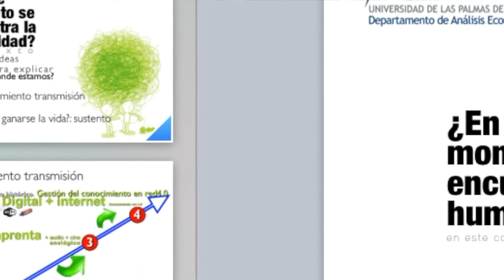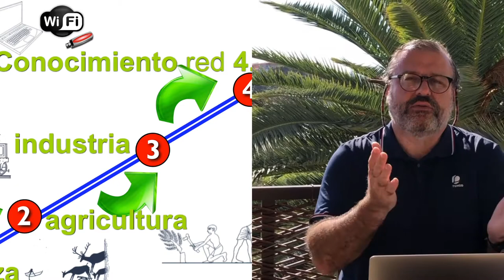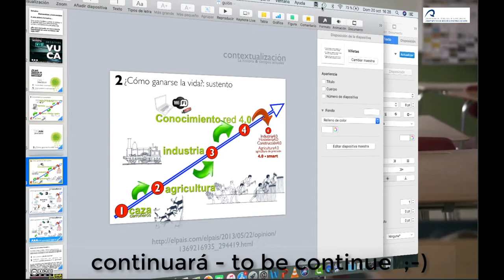ENqueMOMENTO estamos parte2de2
Te has preguntado alguna vez ¿Qué tiempos te toca vivir?, ¿Qué diferencias tiene esta época con otras anteriores?, ... Pues aquí te genero la pregunta:

 ¿Qué tiempos vive la humanidad en este principios del siglo XXI?, ¿Podemos estar ante un cambio de era?, ...

Está abierto el diálogo, ahora te toca reflexionar, antes permíteme unas consideraciones iniciales. En este vídeo tienes la parte 2 de 2. Igual, pronto, me animo y saco una parte 3 de 2. No obstante, aquí te dejo el enlace a la presentación.

Y si quieres profundizar un poco más, mírate esta charla de Gines Roca en el TEDxGalicia, sin duda, muy relevante.

Y continua el diálogo, está abierto...

Salu2
Atentamente,

22dic2019   IslasCanarias